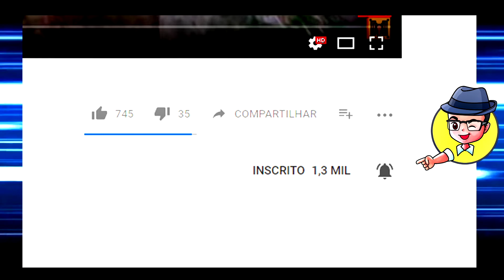INDIVISIBLE 『 Porto Maerifa 』 【Parte 07 Gameplay em PT - BR】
INDIVISIBLE - Porto Maerifa - Parte 07 Gameplay em Português.
Na sétima parte do nosso gameplay de Indivisible RPG, chegamos ao Porto Maerifa, lá na Torre da Sabedoria aprendemos um pouco mais sobre o passado de Ajna..

Sobre o Jogo:
Indivisible é um RPG do estilo plataforma com incríveis visuais e animações desenhadas à mão, além de uma diferente mecânica de grupos em tempo real. Mergulhe em um mundo fantástico com dezenas de personagens jogáveis, uma experiência narrativa única, jogabilidade fácil de aprender mas difícil de dominar, e um altíssimo nível de qualidade, a grande marca registrada da Lab Zero Games!